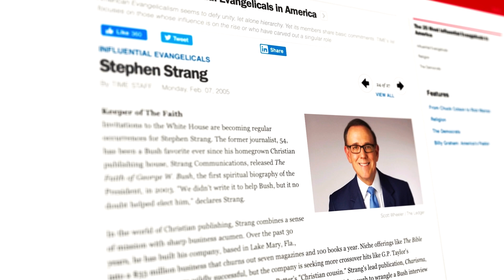Traditional Family Values Are Coming Back in this Upside Down World - Featuring @DrSteveTurleyTV Pt1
Dr. Steve Turley believes that we are winning! Traditional Family Values Are Coming Back as the world continues to go upside-down! In this episode, Stephen Strang interviews Dr. Steve Turley of Turley Talks Part 1

Stephen Strang has faithfully reported the news from a Christian perspective for more than 45 years. By the power of the Holy Spirit, God has connected Stephen to many influencers and personalities. Get the inside scoop on what is happening in our country and around the world with the Strang Report.
To order my latest book “Spirit-Led Living in an Upside-Down World”

Follow the Strang Report on social!